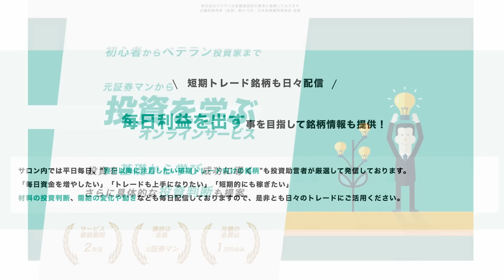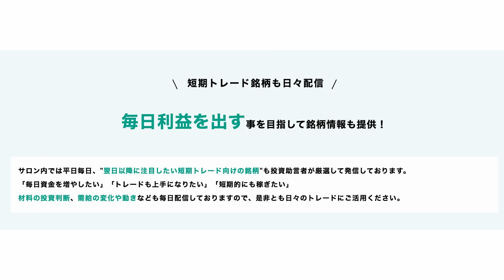【11月30日相場解説】日本株年末高ラリー始まるか？12月相場展望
投資助言のサービス（KIS公式版）は現在特典付きでお試し頂けます

【武下明徳】
1958年 10月28日 福岡県大川市に生まれ。

1994年7月 静岡支店長
1997年5月 難波支店長
2000年4月 名古屋駅前支店長
2002年9月 三菱証券営業企画部長
2005年3月 東京三菱銀行リテール営業部特命部長
2006年11月 三菱UFJ証券神戸支店長
2007年5月 近畿地区部長
2008年5月 投資アドバイザリーグループ長
2010年5月 三菱UFJモルガン・スタンレー証券執行役員ダイレクトチャネルグループ長
2012年5月 執行役員営業統括部長
2013年5月 執行役員副本店長
2014年5月 執行役員東京・神奈川・千葉・埼玉・茨城・沖縄地区担当
2015年6月に執行役員を退任しMUSビジネスサービス常勤監査役就任
2018年6月に退任